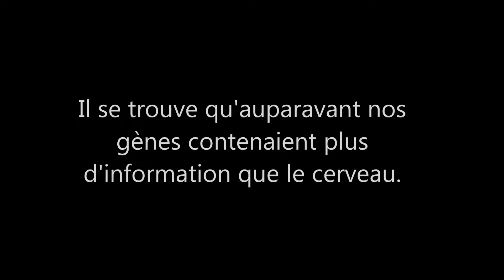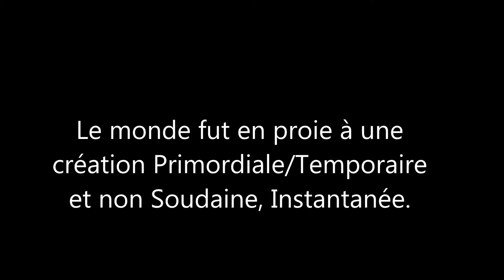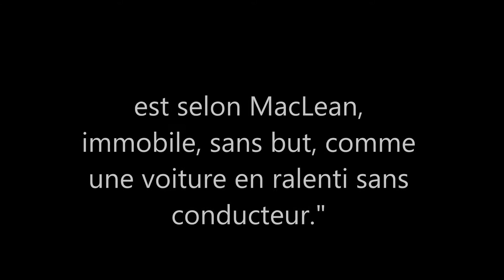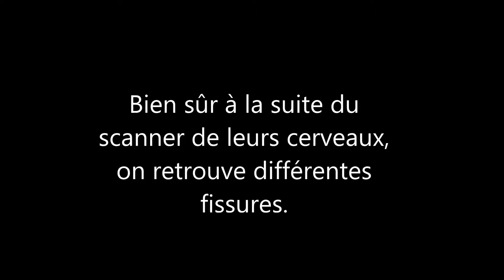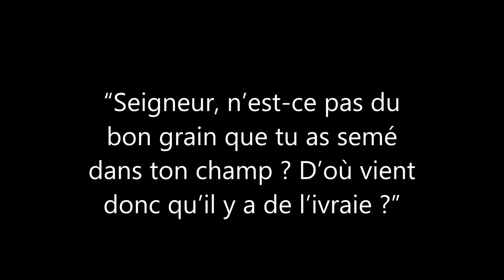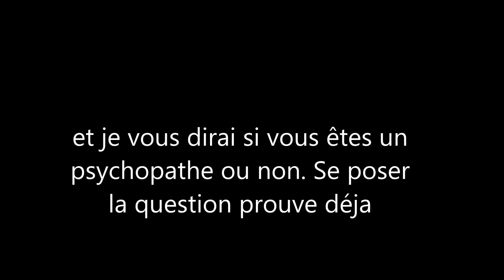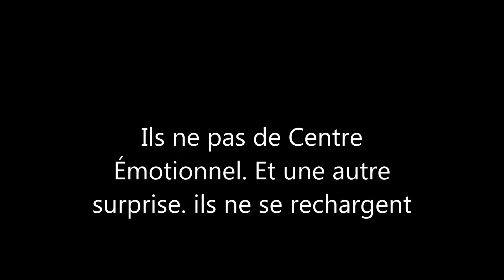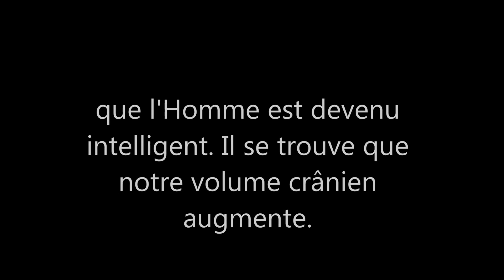Génétique du Psychopathe/Sociopathe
Dans cette vidéo, on vous explique l'existence du Psychopathe/Sociopathe, génétiquement, théologiquement, spirituellement. Athé, Généticien, Religieux? Aucun problème. Le Cerveau Trinitaire (Triune Brain) est composé du Cerveau Reptilien, Mammal et du Neo-Cortex, chacun ayant des fonctions différentes. De là, le cerveau nous dominant détermine aussi quel genre d'Homme on sera. En effet, s'il est possible de modifier l'expression de nos gènes, il est beaucoup plus difficile d'échapper à notre "destin".